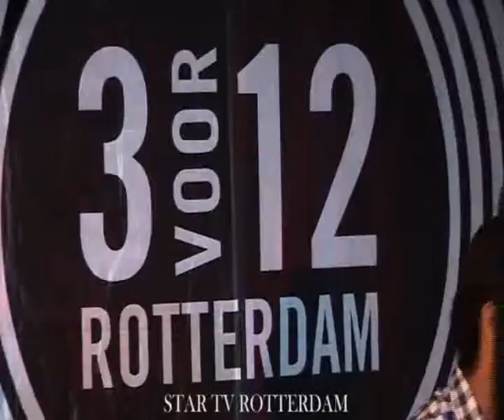Club 3-12 Rotterdam Exit 2009 vrijdag 11-12-09 deel 18-18.swf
Club 3-12 Rotterdam Exit 2009 vrijdag 11-12-09 deel 18-18
The FifthGive me one good reasen